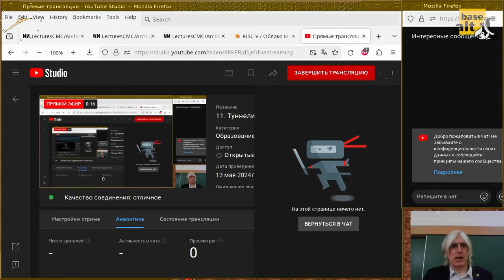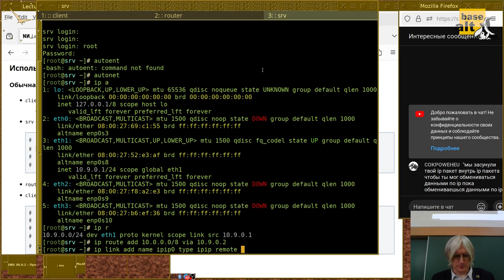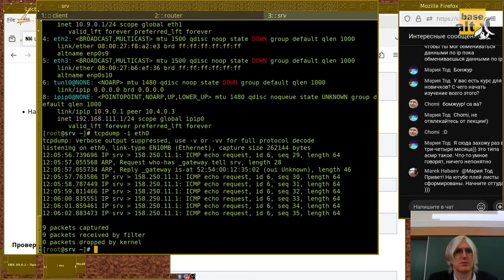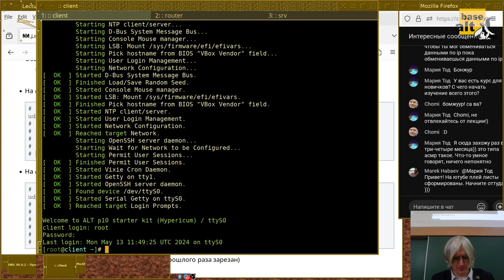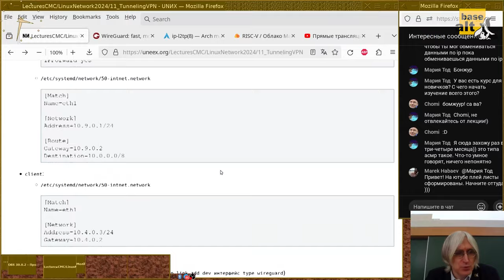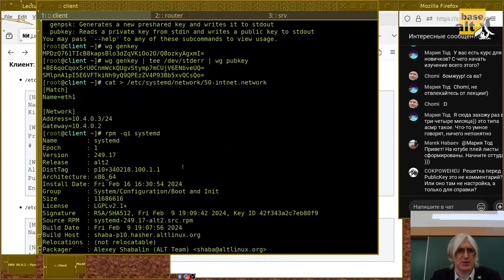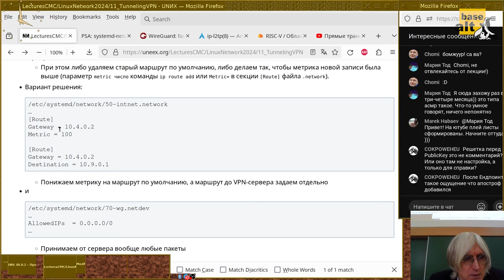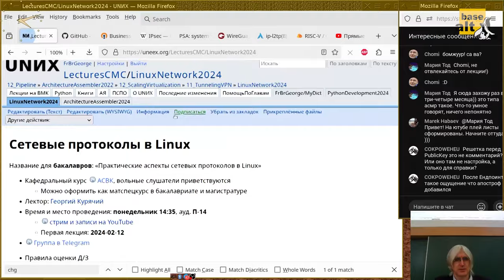11. Туннелирование и частные сети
Монтаж лекции от 13 мая 2024-г
Читает Геогрий Курячий